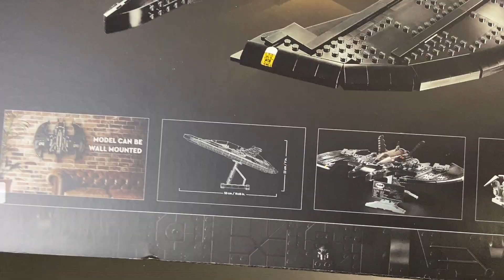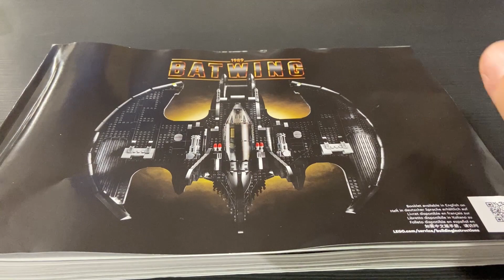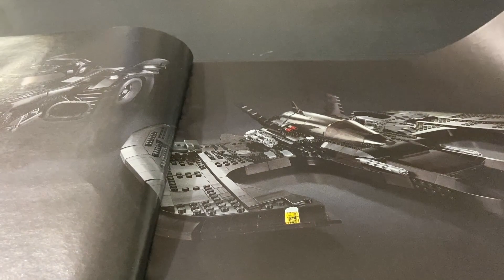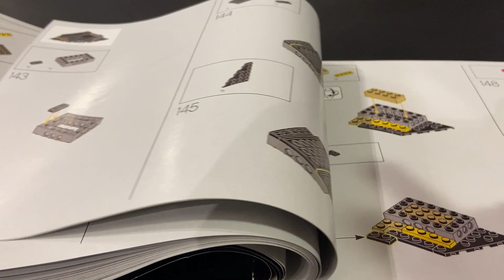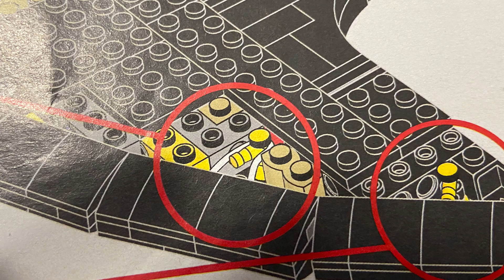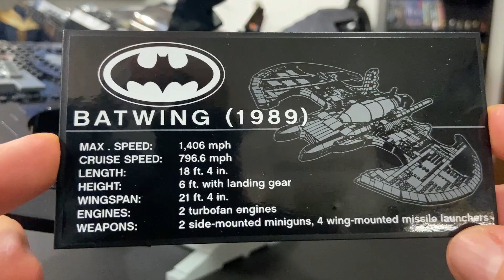LEGO BATMAN! BATWING 1989 🦇 GRANDISSIMO PEZZO!!! Set 76161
Ve lo avevo promesso! 🤩 E quindi ecco per voi il mitico Batwing del 1989! 🦇🦇🦇 2363 pezzi per costruire questo incredibile modello da affiancare alla Batmobile! Andiamo a scoprirlo insieme 😜

▼ ACQUISTA i MIEI REGALI ▼
► Batmobile 2022 ➜
► Batmobile 2022 Technic ➜
► Batmobile 1989 ➜
► Batwing 1989 ➜

► TikTok ➜ VisioTV